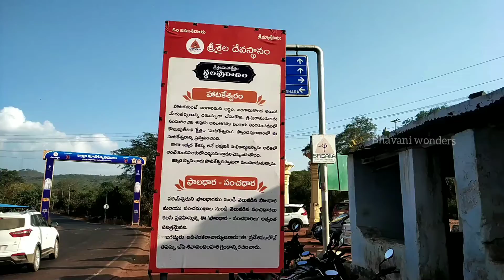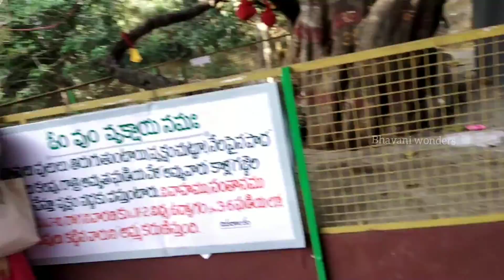హటకేశ్వరం🙏టెంపుల్||శ్రీ శ్రీ శ్రీ లలితా దేవి పీఠం🙏|Srisailam🙏||Srisailam Trip Part 5@Bhavaniwonders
శివ  భక్తుడైన  కుమ్మరి కేశప్ప  శివుడు  అటిక లో  బంగారు లింగరూపము లో  ప్రత్యేక్షమై  అనుగ్రహించిన ప్రదేశమే హటకేశ్వరం.
దీనినే అటికేశ్వరం అని, అటకేశ్వరం  అని కూడా అంటారు.